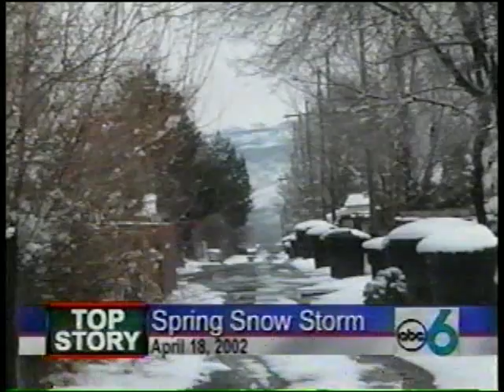KSVI TV Billings, Montana 2002 News Open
KSVI TV channel 6 Billings, MT aired this news open on April 18, 2002. Anchors are Kelly Stallworth, Tim Vendt, Shaun Stevens, and Noel Zanchelli Yes, that's a ParkerVision set.